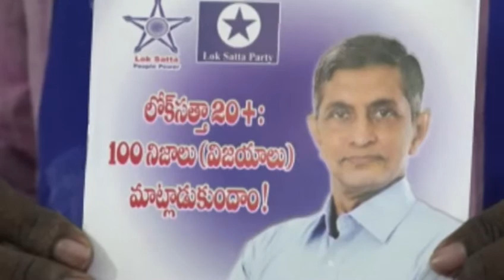VSP27 08 LOKSATTHA PC